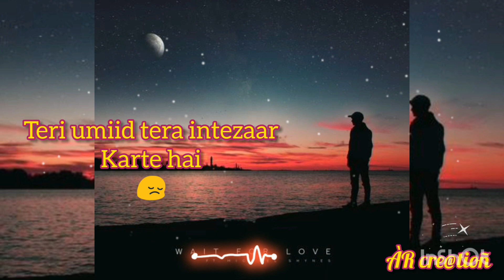teri umiid whatsapp status